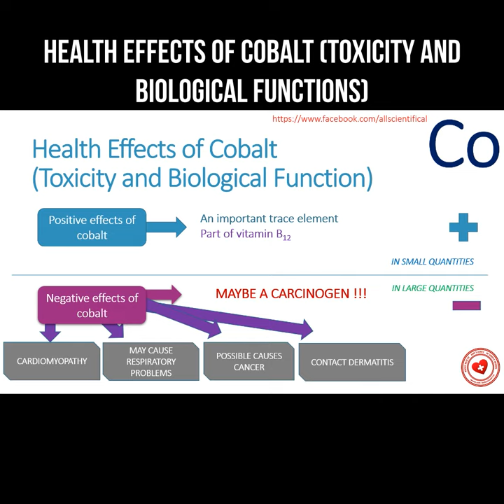Health effects of cobalt (toxicity and biological functions)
Cobalt is a trace mineral found in vitamin B12.
The negative impact of cobalt, under other forms, is a carcinogen, especially in large quantities.
Is the reason cardiomyopathy, possibly causing cancer, contact dermatitis, may cause respiratory problems.